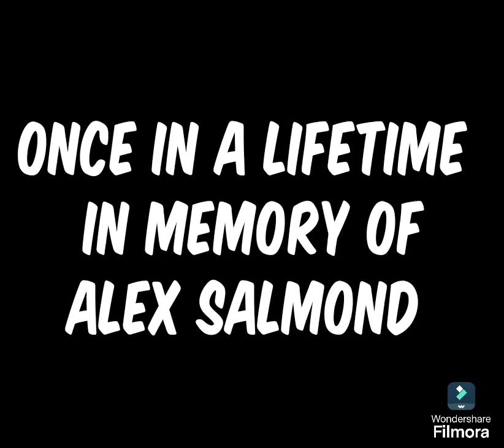Wish You Were Here Amanda Brown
Spent the morning of  Alex funeral recording this with Amanda Brown in memory of a Once in a Lifetime  Leader .